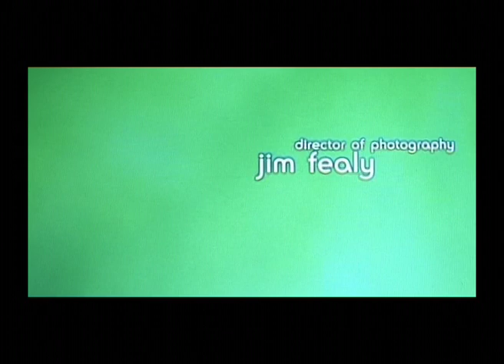Splendor Gregg Araki Mark Van Hoen Slowdive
The opening titles of Gregg Araki's 1999 Movie 'Splendor' featuring 'Shine' by Slowdive, remixed by Mark Van Hoen